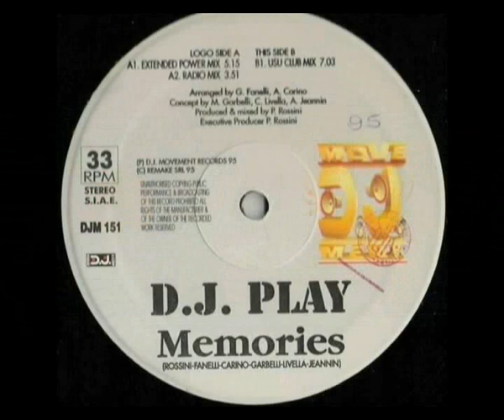Dj Play - Memories - Dj Movement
Artist: Dj Play
Title: Memories
Lable: Dj Movement